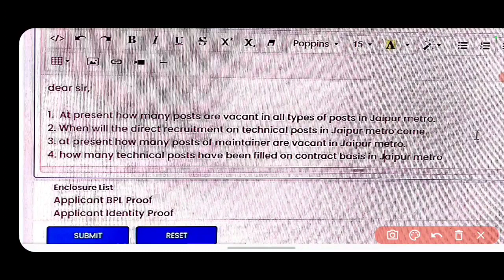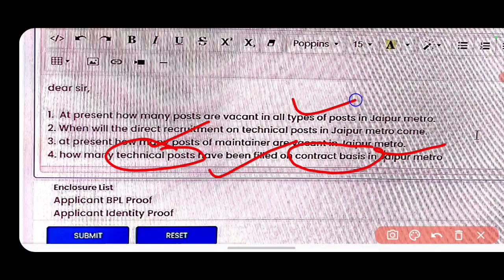JMRC RTI APPLY 2024 || जयपुर मेट्रो नई आरटीआई अप्लाई || JMRC NEW UPCOMING VACANCY UPDATE 2024